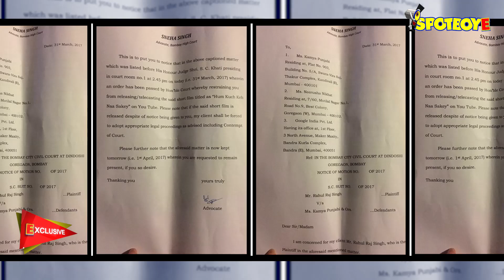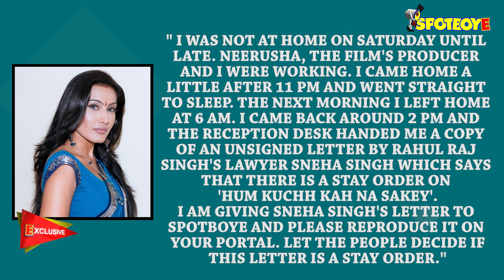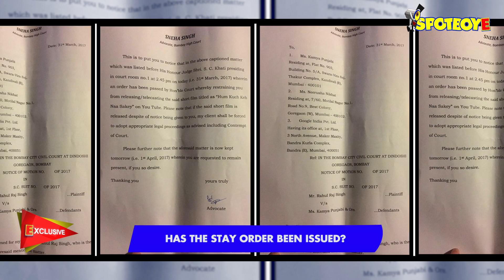Something Happened Related To Pratyusha In Kamya Punjabi's Building On Saturday Night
Venue: Thakur Complex. Time: 11 pm. Someone hands over an unsigned letter to Kamya's watchman. The man goes away without identifying himself. It's trippy.